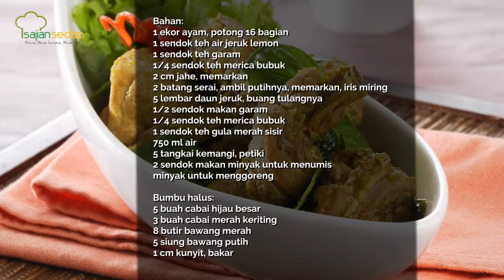Resep Ayam: Ayam Tumis Kemangi Lezat Banget Untuk Pilihan Lauk Hari Ini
Resep Ayam: Ayam Tumis Kemangi Lezat Banget Untuk Pilihan Lauk Hari Ini, Resepnya Di Bawah Ini

Bahan:
1 ekor ayam, dipotong 16 bagian
1 sendok teh air jeruk lemon
1 sendok teh garam
1/2 sendok teh merica bubuk
2 cm jahe, dimemarkan
2 batang serai, diambil putihnya, dimemarkan, diiris miring
5 lembar daun jeruk, dibuang tulangnya
1 3/4 sendok teh garam
1/2 sendok teh merica bubuk
1 sendok teh gula merah sisir
500 ml air
5 tangkai kemangi, dipetiki
4 sendok makan minyak untuk menumis
minyak untuk menggoreng
Bumbu halus:
5 buah cabai hijau besar
3 buah cabai merah keriting
8 butir bawang merah
5 siung bawang putih
1 cm kunyit, dibakar

Cara Membuat :
1. Lumuri ayam dengan air jeruk lemon, garam, dan merica bubuk. Diamkan 30 menit.

2. Goreng ayam sampai berkulit. Sisihkan.

3. Panaskan minyak. Tumis bumbu halus, jahe, serai, dan daun jeruk sapai harum. Tambahkan ayam. Aduk rata.

4. Masukkan air, garam, merica bubuk, dan gula merah. Masak sampai meresap. Tambahkan daun kemangi. Aduk rata.

Produser: Intan Yusan Septiani
Penulis Naskah: Indri & Ajeng
Peraga: Resi, Indri, Qorin
Fotografer: Andrian, Osyad, Bram
Videografer: Andrian, Osyad, Bram
Video Editor: Andrian, Osyad, Bram